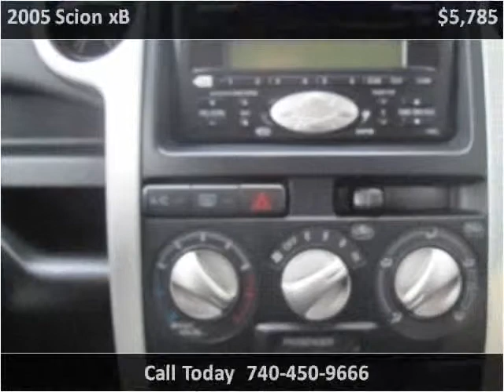2005 Scion xB Used Cars Zanesville OH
This 2005 Scion xB is available from Car Nation.